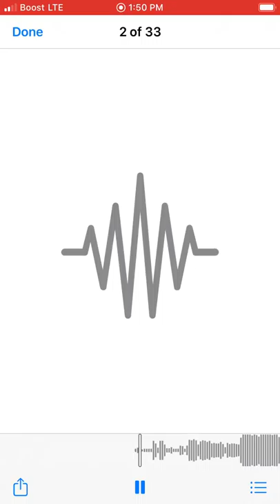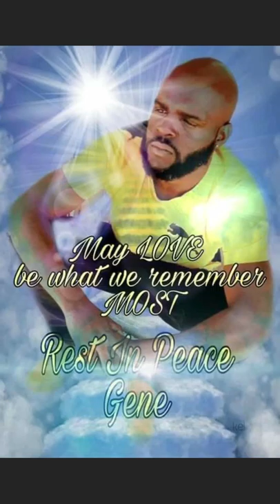Blacc Doubleo- Hyena Land